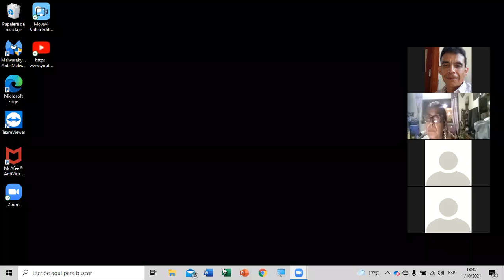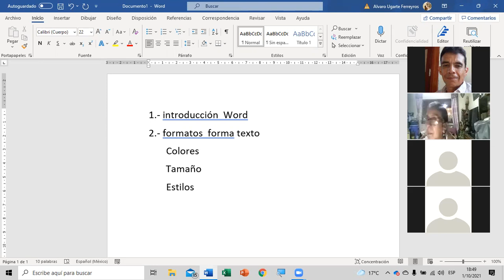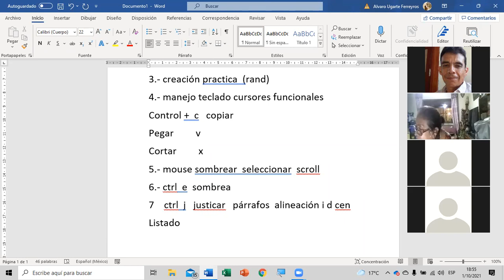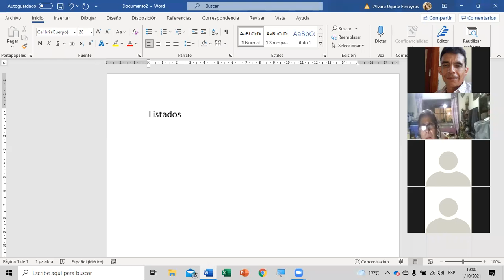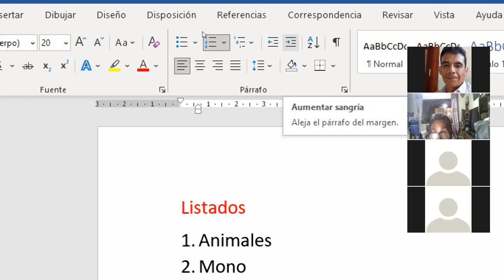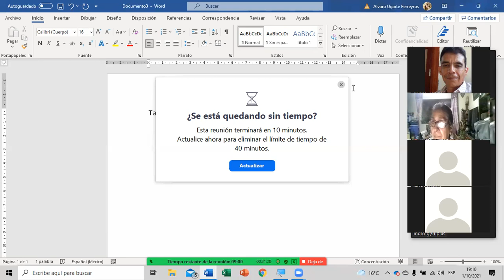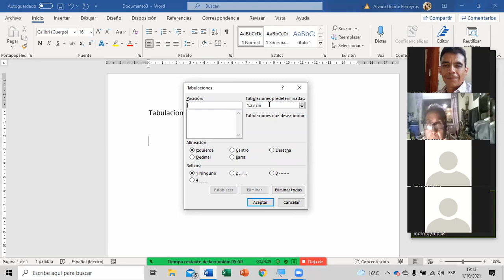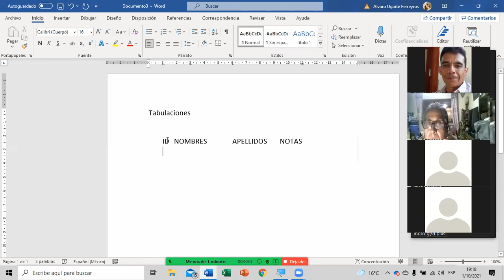1ro de octubre Word 1ra parte tabulaciones listados viñetas sub niveles